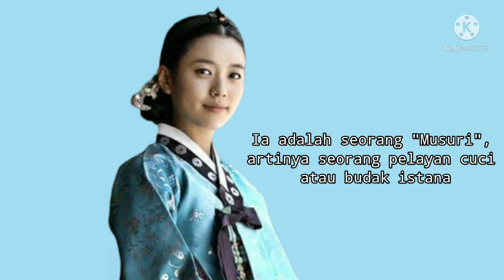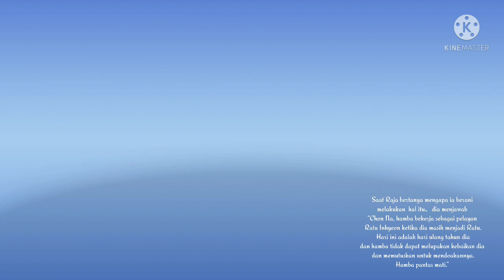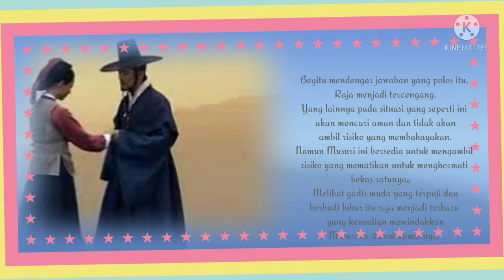KISAH SEORANG PELAYAN CUCI BAJU MENJADI KESAYANGAN RAJA | CHOI SUK BIN